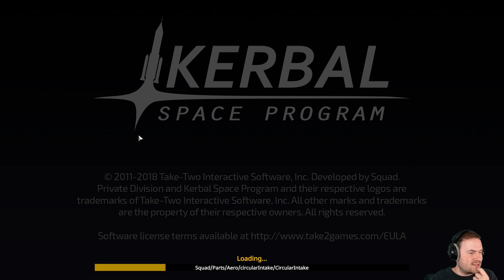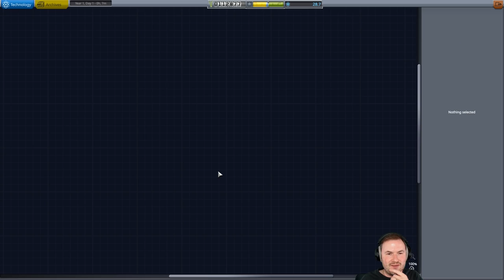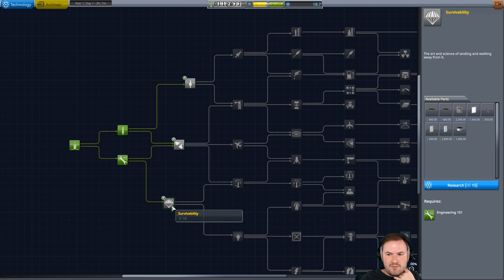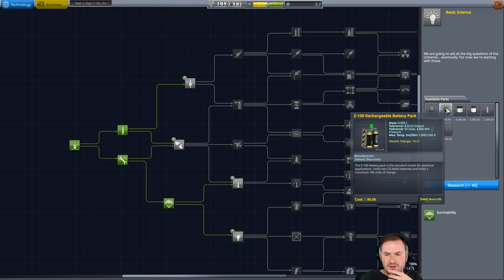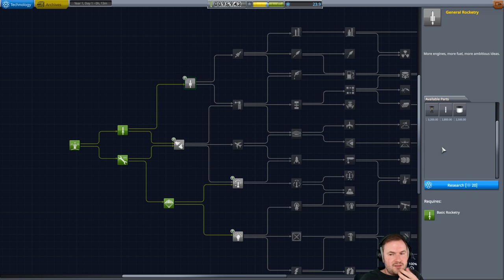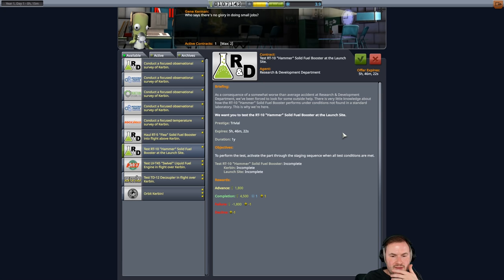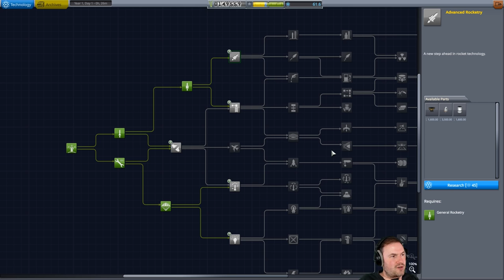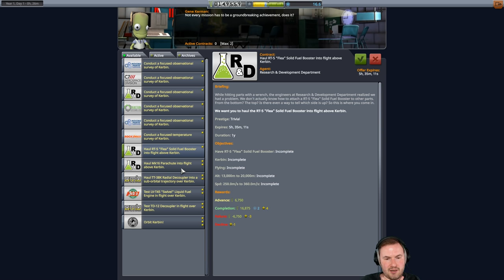Sips Plays Kerbal Space Program (23/3/18) - #1 - Babby's First Launch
Welcome to Sips Plays Kerbal Space Program live! Here it is in its entire, (mostly) uncut format in case you want to see it all happen from start to finish. I stream most weekdays (GMT timezone).